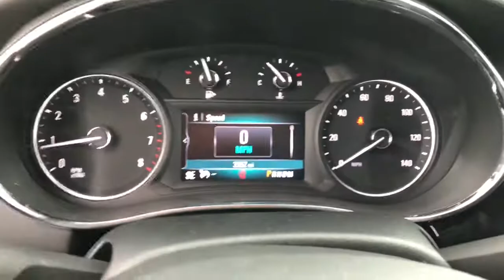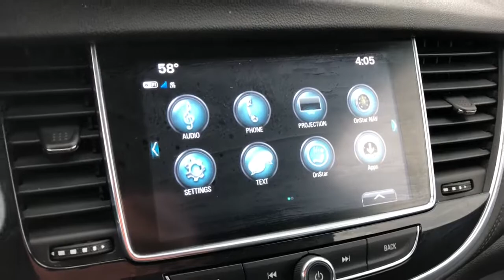2019 Buick Encore Highland, Detroit, Ann Arbor, Pontiac, MI 1G1918P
Winterberry Red Metallic Used 2019 Buick Encore available in Highland, Michigan at LaFontaine Cadillac Buick GMC. Servicing the Detroit, Ann Arbor, Pontiac, MI area.

2019 Buick Encore Preferred CARFAX One-Owner. Clean CARFAX. Odometer is 15863 miles below market average! Winterberry Red Metallic Certified. FWDbrbrbrWe use state-of-the-art software to price our vehicles to be the most competitive in the market. If you have found a better value, let us know about it. We would love the opportunity to keep giving the best values in the market. Be our guest at Lafontaine, home of the family deal: Its not just what you get, its how you feel, and put us to work for you. Located at 4000 W. Highland Rd. Highland, MI, just off U.S. 23, Exit 67! NOTE: All Equipment Listed May Not Be Available..brbrBuick Certified Pre-Owned Details:brbr  * 172 Point Inspectionbr  * Limited Warranty: 12 Month/12,000 Mile (whichever comes first) from certified purchase datebr  * Warranty Deductible: $0br  * 24 months/24,000 miles (whichever comes first) CPO Scheduled Maintenance Plan and 3 days/150 miles (whichever comes first) Vehicle Exchange Programbr  * Roadside Assistancebr  * Vehicle Historybr  * Powertrain Limited Warranty: 72 Month/100,000 Mile (whichever comes first) from original in-service datebr  * Transferable Warranty